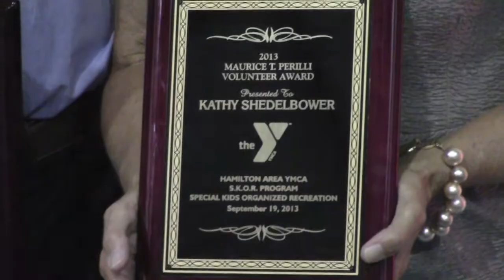SKOR Fundraiser At Sawmill YMCA